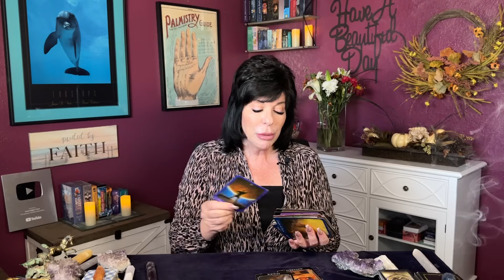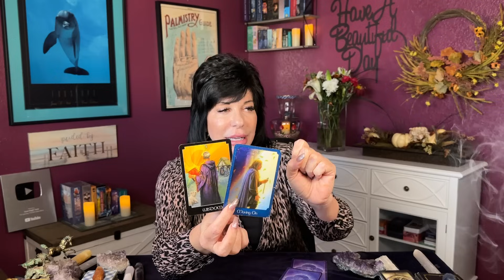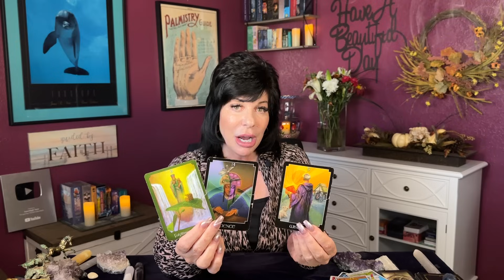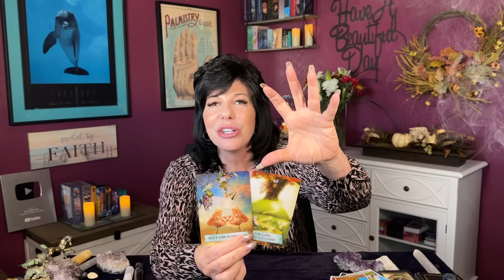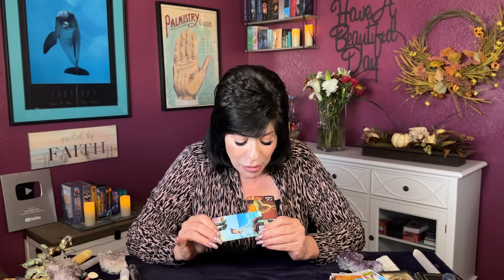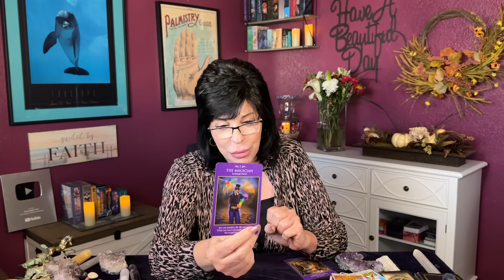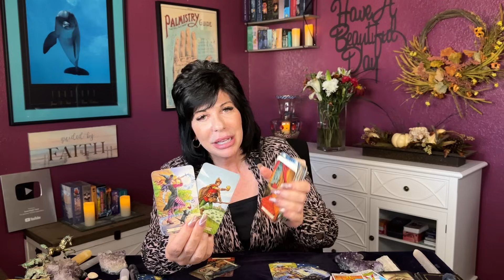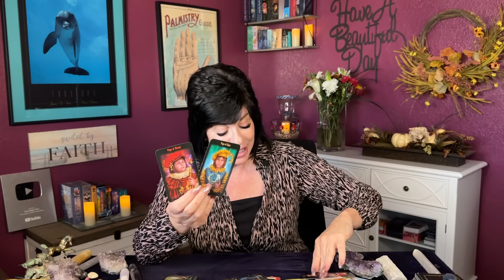TAURUS ♉️🌈A NEW PATH OPENS & OLD CHAPTERS ARE CLOSED! WAIT UNTIL YOU SEE WHAT IS COMING YOUR WAY!⭐️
Taurus ♉️ general tarot reading from now through December 3, 2023.

A look at current energies and recent past. Strongest incoming energies and messages for the weeks ahead. Love crossing energies towards the end of the video.
Love crossing energies start at: 29:16

🌈Wishing you all many abundant beautiful blessings 💫

This is a general tarot reading for the collective. It may not resonate with everyone.